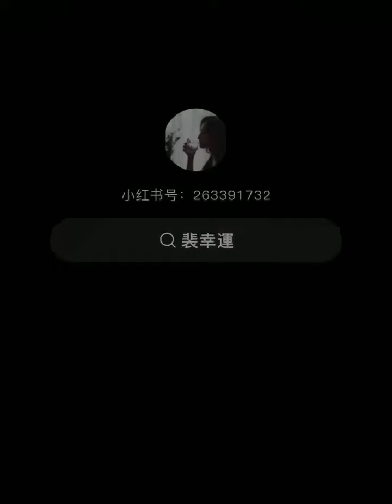Asian TikTok Tutorial × Vol. 013 × Beautiful Skin Look 2022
Discover most influential personalities from Chinese Social Media — here we present Asian Beautiful Natural Skin Tutorial that went viral in China. Hope you enjoy it!

× About
This channel is a sprout from love makeup from Chinese Social Media — to showcase new creators, fun and viral videos that are trending. We aim to share them with the larger audience abroad. We hope you enjoy this Asian Makeup Tutorial from Chinese DouYin (TikTok).